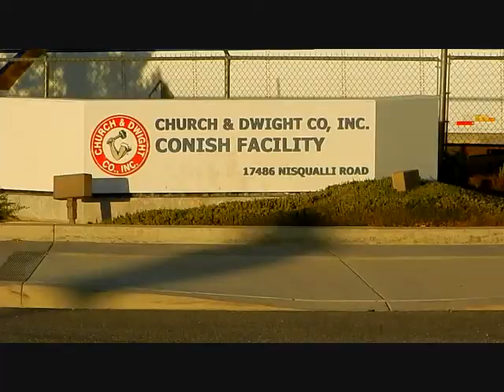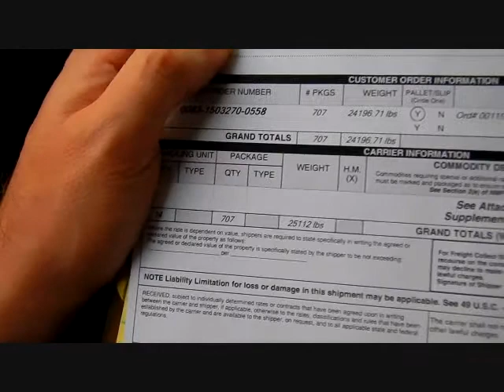Vlog#132: Arm & Hammer Load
New Vlog every Tues, Thurs, Sat!

Ride along with me as I haul an Arm & Hammer Load

Nikon AW120